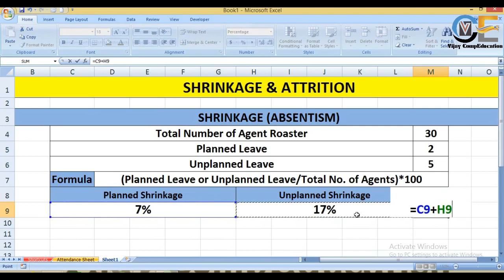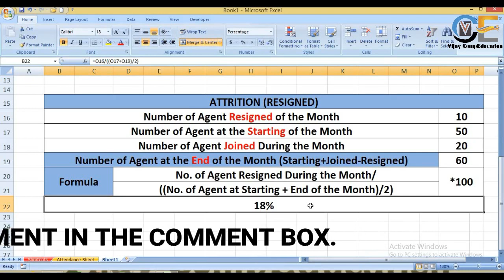How to calculate Shrinkage and Attrition rate formula in Excel in Hindi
In this video you will get to know how to calculate Shrinkage and Attrition rate formula in Excel in Hindi

Trick to calculate Shrinkage and Attrition formula

How to calculate Shrinkage rate in Call Center

How to calculate Attrition in Call Center

Aap mujhe follow v kr skte hain : -